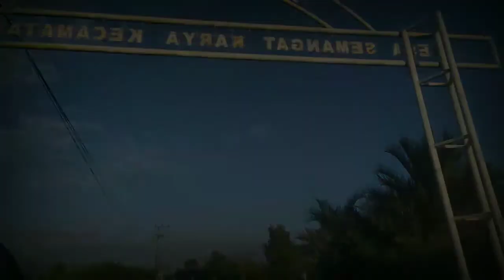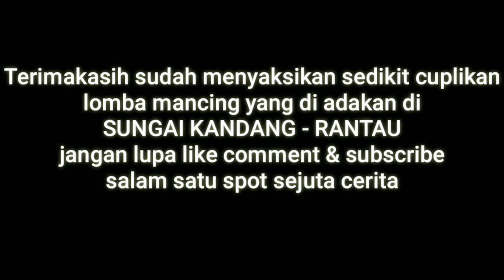Cuplikan lomba mancing casting - sungai kandang - RANTAU || COMPETISI MANCING CASTING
Assalamualaikum warahmatullahiwabarakatu.
Jumpa lagi di channel HARWAN BANJAR.
jadi di video kali ini bukan mancing casting biasa, tapi di video ini sedikit cuplikan lomba mancing casting yang berada di sungai kandang, Rantau - Kalimantan

Terimakasih buat yang sudah mendukung channel sederhana ini, saya doakan semoga kalian selalu di berikan kesehatan dan rezeki yang berlimpah, buat yang baru mampir saya mohon dukung channel HARWAN BANJAR ini dengan cara like, comment dan subscribe bagikan bila bermanfaat.